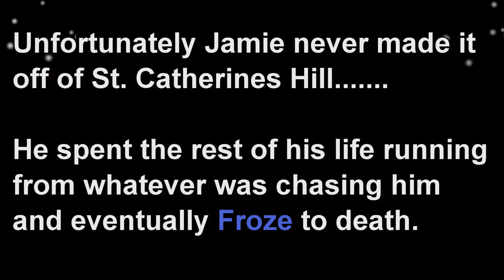If you go down to the woods today, i am sure you'll die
I do not own the benny hill theme songs copyright whatsoever, or the siren/ factory alarm.